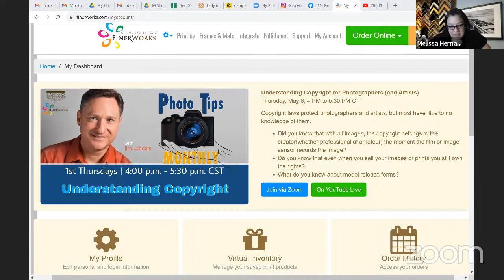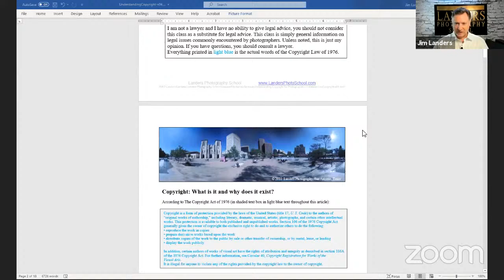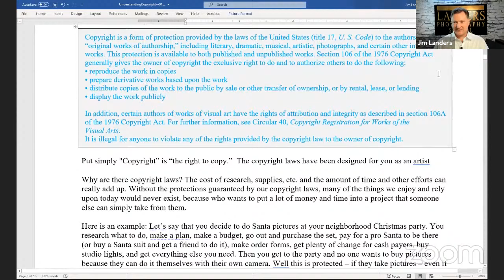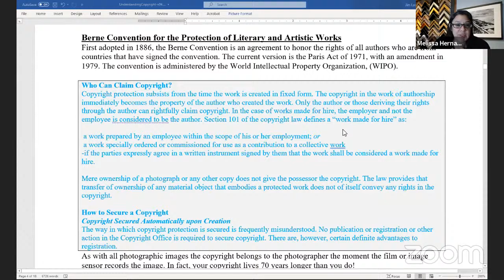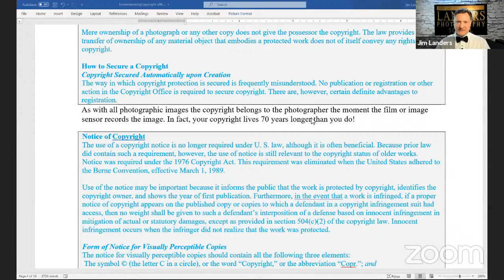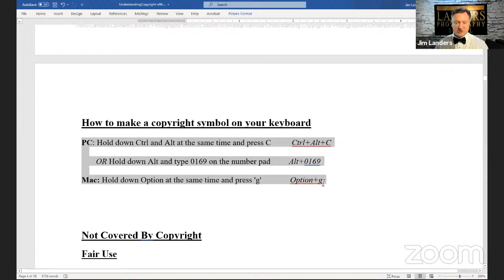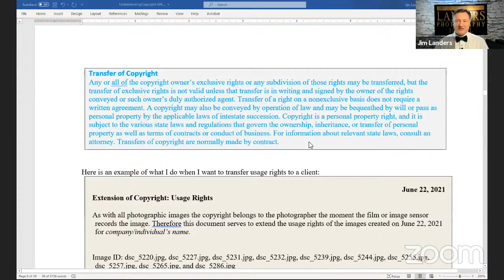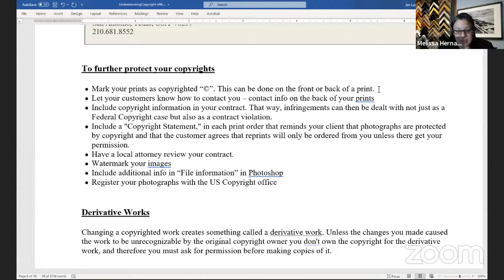Photo Tips Monthly: Understanding Copyright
Jump to start (19:13)

Copyright laws protect photographers and artists, but most have little to no knowledge of them.

Do you know that even when you sell your images or prints you still own the rights?

What do you know about model release forms?